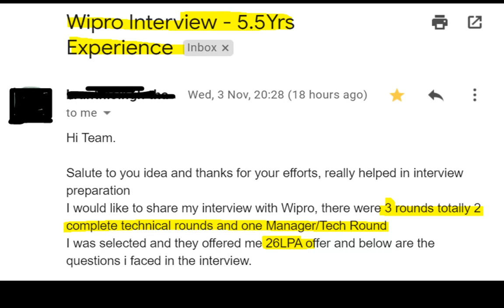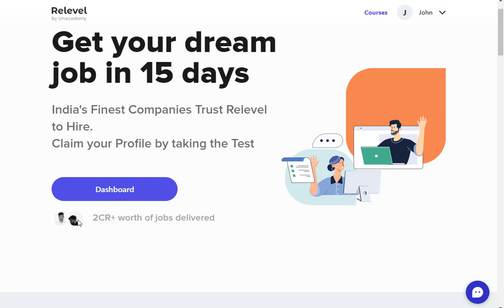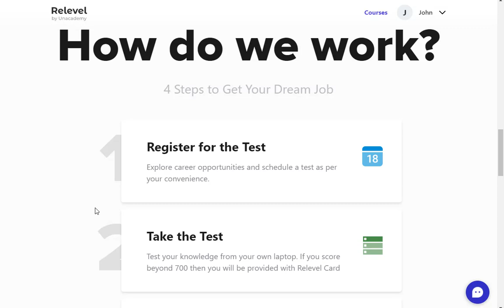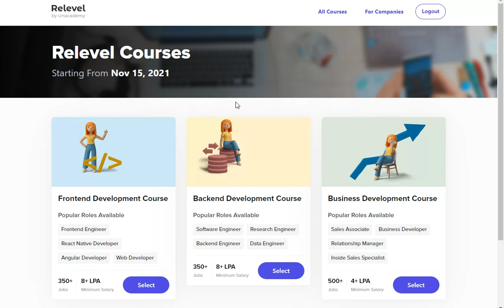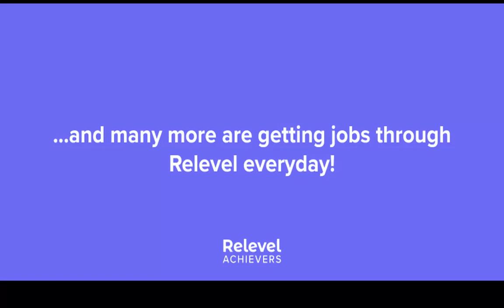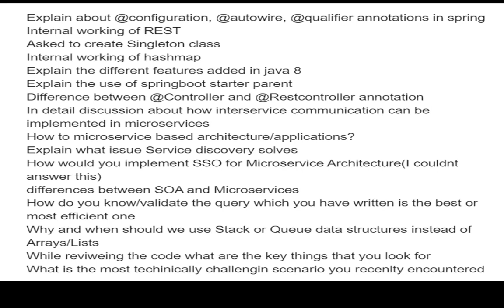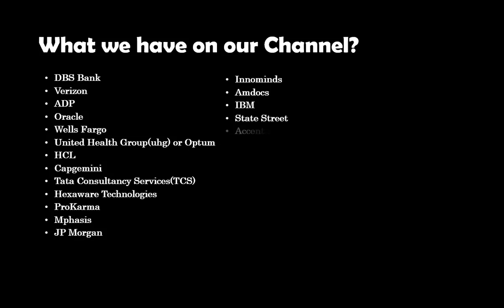wipro java interview questions for 5 years Experience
This video contains java 8, springboot, microservices and data structures interview questions that were asked as part of wipro.

Explain about @configuration, @autowire, @qualifier annotations in spring
Internal working of REST
Asked to create Singleton class
Internal working of hashmap
Explain the different features added in java 8
Explain the use of springboot starter parent
Difference between @Controller and @Restcontroller annotation
In detail discussion about how interservice communication can be implemented in microservices
How to microservice based architecture/applications?
Explain what issue Service discovery solves
How would you implement SSO for Microservice Architecture(I couldnt answer this)
differences between SOA and Microservices
How do you know/validate the query which you have written is the best or most efficient one
Why and when should we use Stack or Queue data structures instead of Arrays/Lists
While reviweing the code what are the key things that you look for
What is the most techinically challengin scenario you recenlty encountered